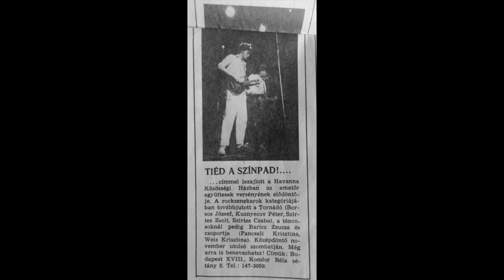ZBA 03. Nem vártam mást